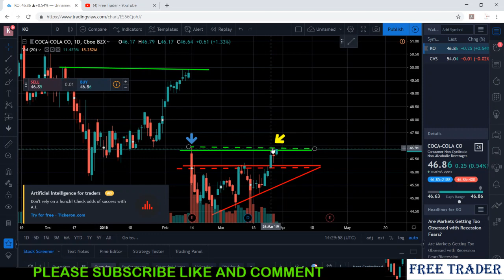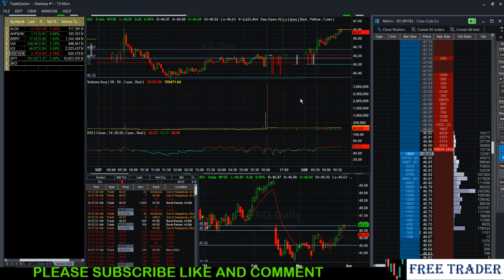SWING TRADE WITH $KO (COCA COLA) +$586 WIN | UPDATE ON $KO.